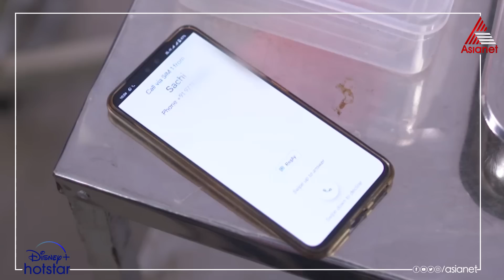വെടിയേറ്റ നരസിംഹനെ നേരിട്ട് കാണാനെത്തി അമ്പാടിയും അലീനയും. സച്ചിയുടെ കോൾ അറ്റൻഡ് ചെയ്ത് അമ്പാടി